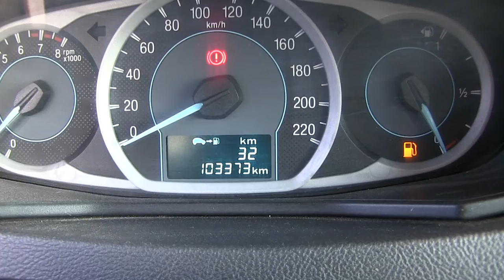Ford / Figo / 2016 - A132902